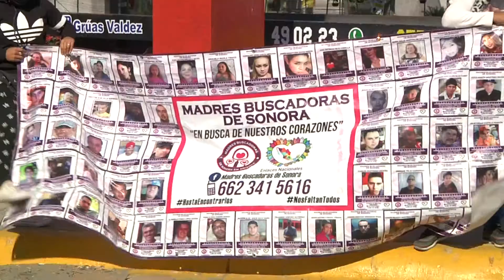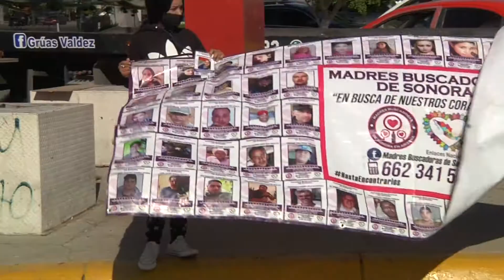COLECTA MADRES BUSCADORAS